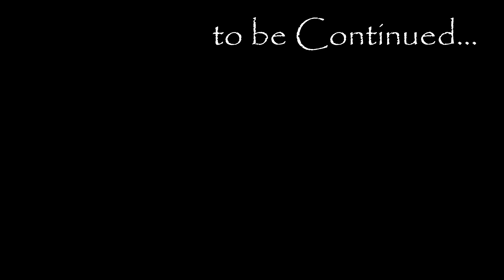Cruise 2018.. St Maarten October 17, 2018.. The Video